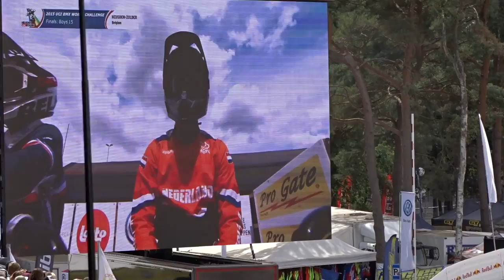2015 07 22 wo WK te Zolder finale 02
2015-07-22, wo, WK, BMX, Zolder, 2015, Fietscross, FCC Ammersoyen, Ammerzoden, KNWU,